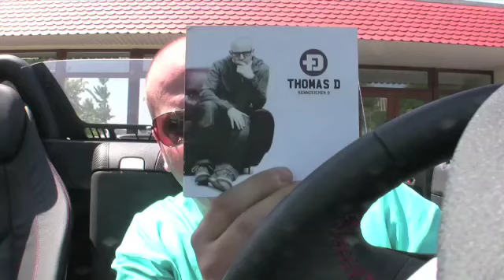Thomas D - Podcast 29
Thomas D erklärt euch worum es in jedem einzelnen Song auf seinem kommenden Album geht!